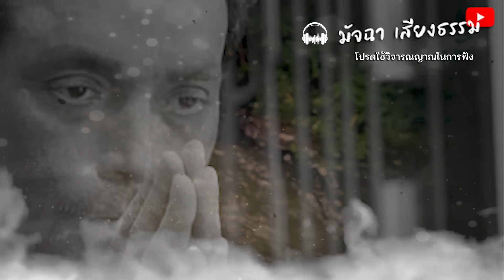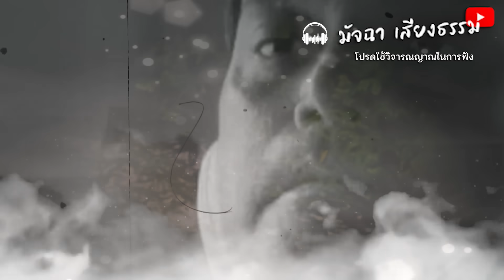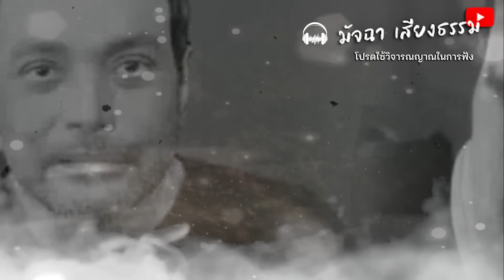น้ำตาไหล!! เจ้ากรรมคนที่7 วินัย ไกรบุตร ไม่ให้ ขอขมากรรม ไม่เชื่อเรื่องอดีตชาติ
น้ำตาไหล!! เจ้ากรรมคนที่7 วินัย ไกรบุตร
ไม่ให้ ขอขมากรรม ไม่เชื่อเรื่องอดีตชาติ